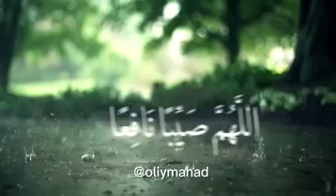Yomg'ir yoģayotganda o'qiladigan duo